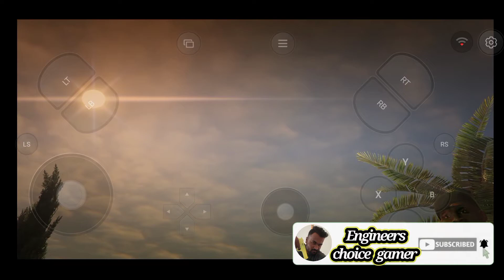sexy gta 5 android mobile gameplay experience using gloud games